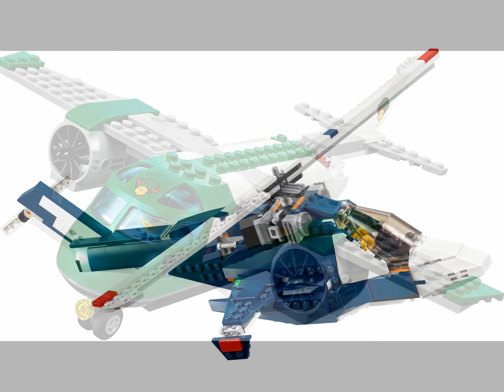Самолеты из конструктора лего